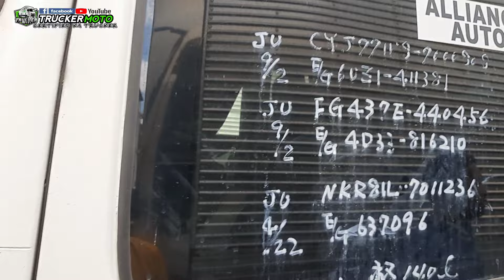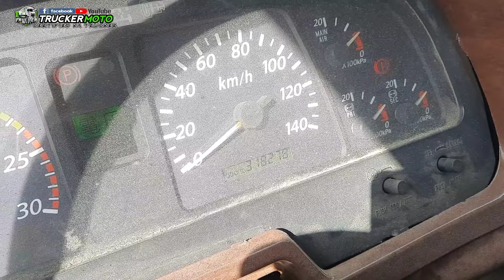JAPAN SURPLUS TRUCK - ISUZU WINGVAN 12 WHEELER AS-IS WERE IS LANG KAILANGAN COMPLETE